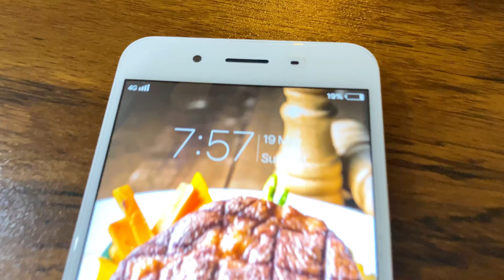Mobile Usb Hand Crank Charger Review | Manual Charger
In this video i am showing how a hand crank mobile phone charger work